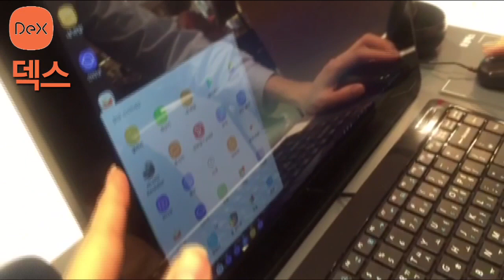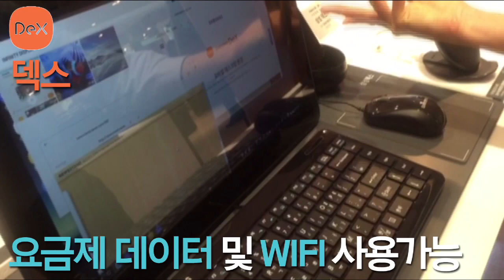[IT다있다] 데스크탑PC의 종말? 삼성 갤럭시S8 '덱스'가 뭐길래!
[IT다있다] 글로벌 PC시장이 위축되고 있습니다. 아무래도 고사양 모바일 기기 때문이겠죠? 최근엔 스마트폰으로 PC처럼 사용할 수 있는 보조기기가 등장했는데요. 바로 삼성 갤럭시S8과 함께 공개된 삼성 덱스(DEX)가 대표적입니다. 체험존에서 만나본 덱스를 소개합니다.